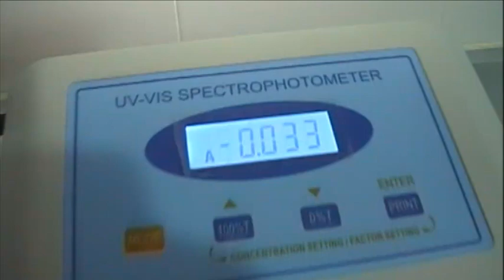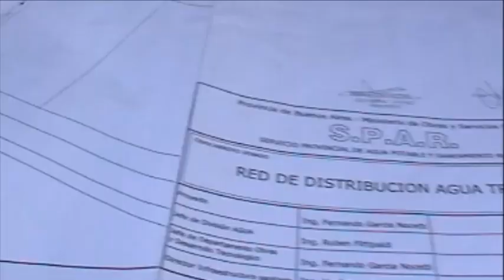Arlia visito organismo SPAR